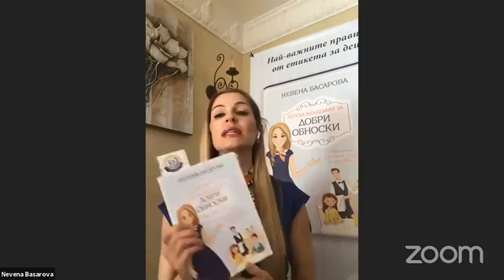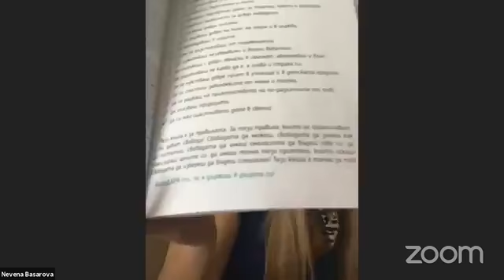Врачанската библиотека и „Аз чета” представят Невена Басарова - 09.04.2020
Основателят на Първа детска академия за добри обноски Невена Басарова гостува виртуално на Регионална библиотека „Христо Ботев” – Враца, като част от в инициативата ВкъщиСъмИЧета, организирана от екипа на „Аз чета”. Кампанията цели да направи стоенето вкъщи много по-леко и приятно, като осигури платформа за авторите, които искат да представят своите книги в онлайн разговор.

Предаването на живо се осъществи на 9 април през фейсбук страницата на библиотеката а за стрийминга се погрижи екипът на „Аз чета”.

Невена Басарова направи онлайн представяне и на практичния наръчник за деца и родители „Детска академия за добри обноски“, илюстриран от Стелияна Донева. В книгата авторката събира най-важното от своя опит в обучението по етикет и общуването с децата. С помощта на главните герои на книгата – Криси /на снимката/ и Алекс – децата ще усвоят нови знания и умения, които да приложат в ежедневието, а Невена ще ги напътства.

На страниците на „Детска академия за добри обноски“ могат да се намерят ясно структурирани теми и конкретни съвети, които балансират между усвояването на меки умения (как да правим добро впечатление при запознанство, как да печелим нови приятели, да бъдем любезни и да отстояваме личното си пространство, как да бъдем добре приети в училище и в детската градина), развитие на емоционална интелигентност (как да управляваме гнева и страха си) и съвсем практични съвети за това как да  се храним възпитано и да хапваме лесно „трудни“ храни, как да се ръкуваме правилно и да общуваме безопасно в интернет.

Невена Басарова е основател и управител на Първа детска академия за добри обноски и създател на иновативната методика „Гъвкава дисциплина“. Тя е сертифициран треньор по Емоционална интелигентност и специализира „Психологично консултиране и въведение в психотерапията“. Участвала е в международни семинари за обучение по бизнес етикет и протокол. Тя е сертифициран консултант по социален етикет в престижната школа Minding Manners International в Лондон и сертифициран експерт по бизнес етикет от М. Паркър – лицензиран обучител на Washington School of Protocol във Вашингтон, САЩ.